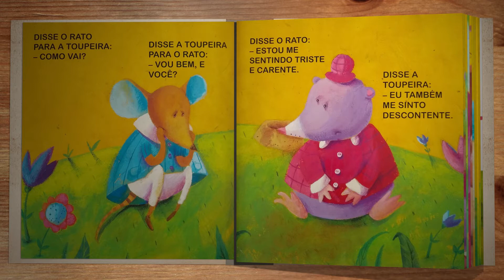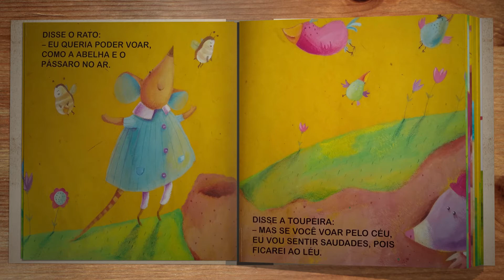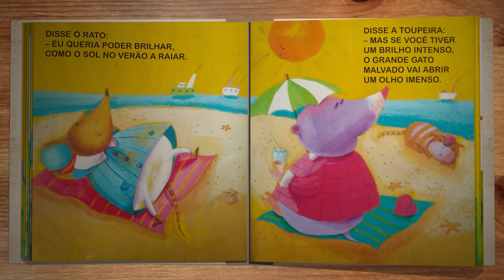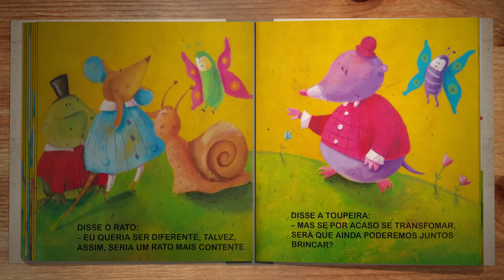AUDIOLIVRO: PAULA LÊ PRA GENTE O LIVRO “O RATO E A TOUPEIRA”, DE CLARE BEVAN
Desta vez, quem nos prestigia com sua bela leitura é a Paula, com a história "O Rato e a Toupeira", de Clare Bevan, dando a sua contribuição ao acervo de audiolivros do Grade 1.

Paula é apaixonada pelos livros e desvenda uma história de amizade de um rato com uma toupeira, em que sonham em ser diferentes.

O que aconteceria se os sonhos deles se tornassem realidade?